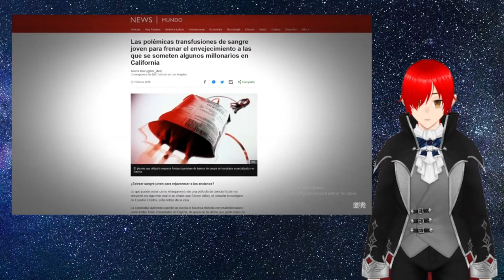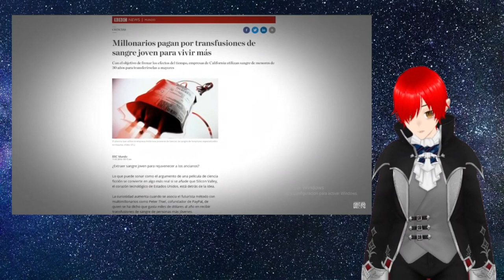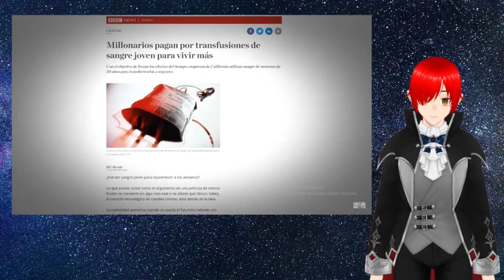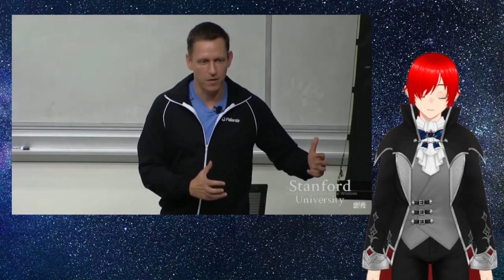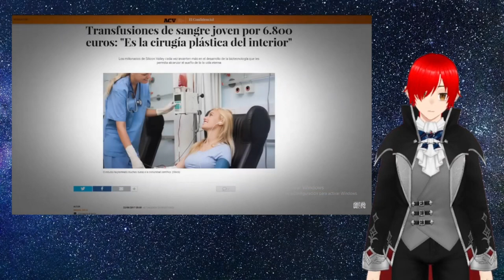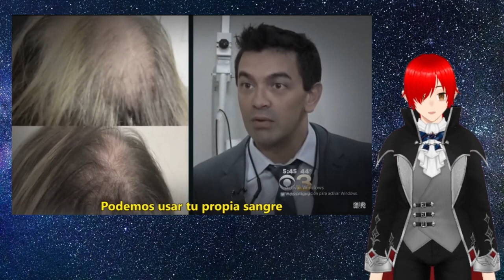El tratamiento Controversial Reaccionado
Buenos amigos tendré que bajar la frecuencia de los videos largos. ya que el tiempo no me da para subirlos de forma diaria ahora.